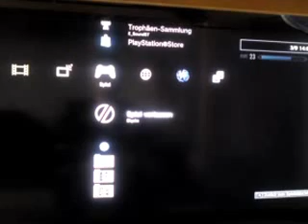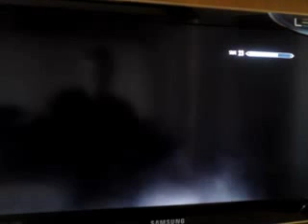Let´s Play The Elder Scrolls V Skyrim [Deutsch] Part 085 - die Rückker Teil 2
von wegen ich bin arm wie eine Krichen maus das stimmt auch